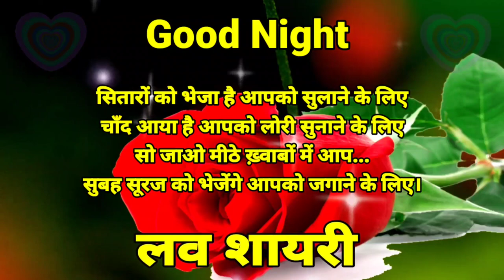जाने कब आपकी आँखों से😘Good Night Status🥀Good Night Love Status🌹Good Night Shayari🌹Good Nigh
Shayari wallpaper
wallpaper shayari